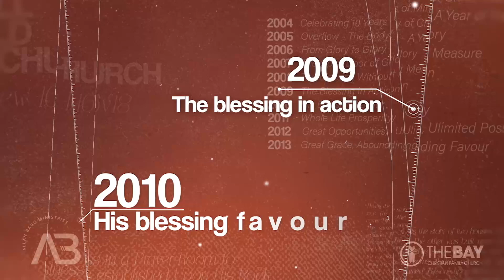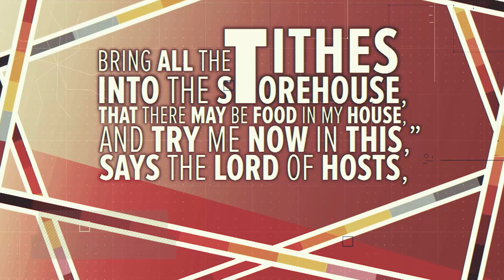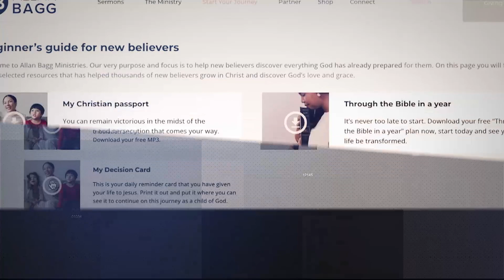Developing a Wealth Mindset | Allan Bagg | Part 02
God’s desire is to see us living in the abundant life that Jesus paid for. In this series, Allan Bagg and Didier Tison share the powerful principles by which they live their lives, and will help shed light on the difference between a poverty mindset, a rich mindset and a wealthy mindset.